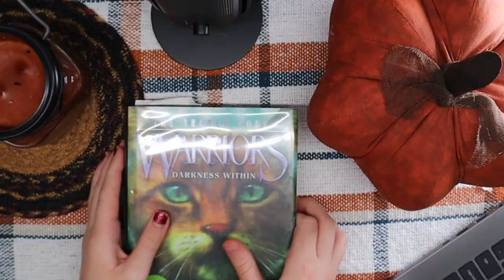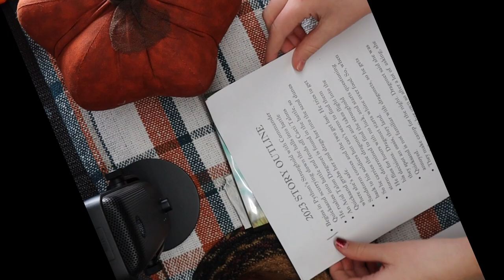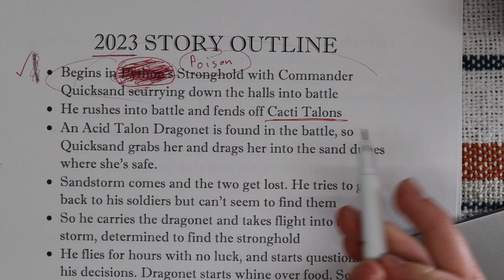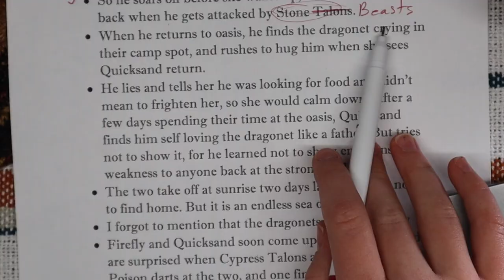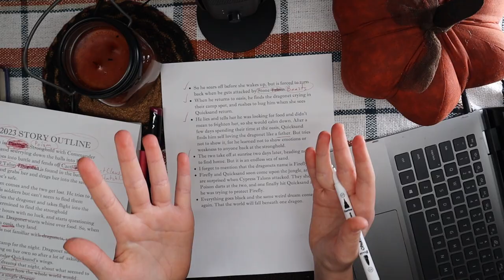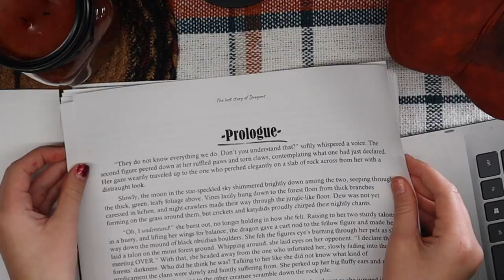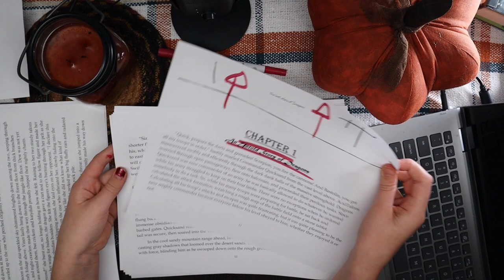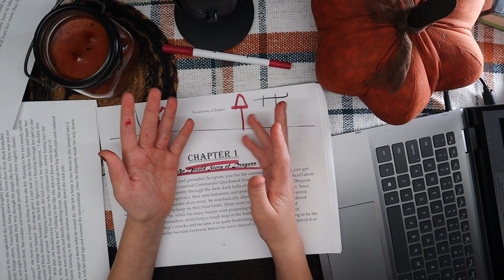All About How I Write Stories! [My Process]- Adventure Through Art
music below:

Music from Uppbeat (free for Creators!)